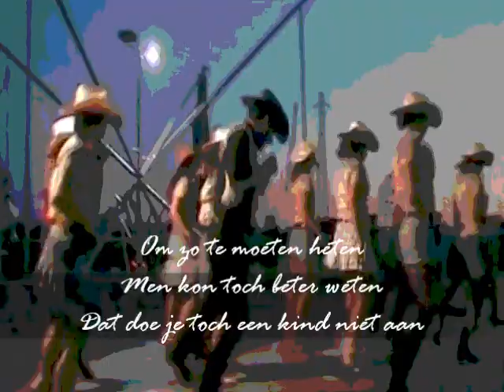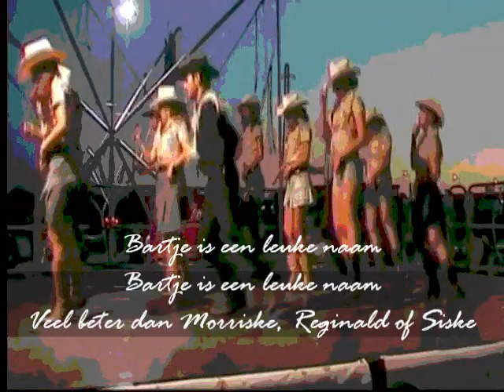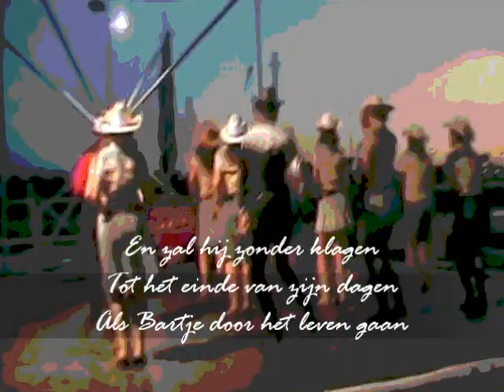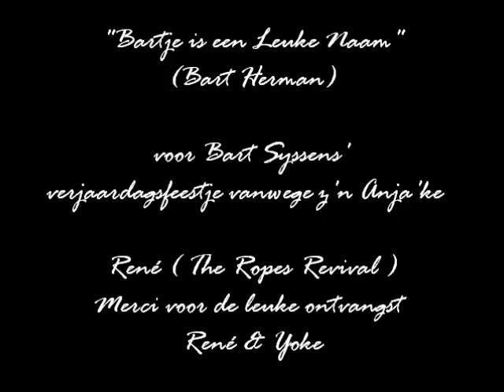Bartje (is een leuke naam), een verjaardag-"fest" - 2-stemmige live cover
Bartje (is een leuke naam) [Bart Herman], een verjaardag-"fest" - 2-stemmige live cover voor Bart Syssens, door René (The Ropes Revival)